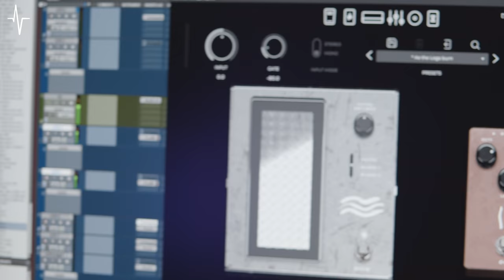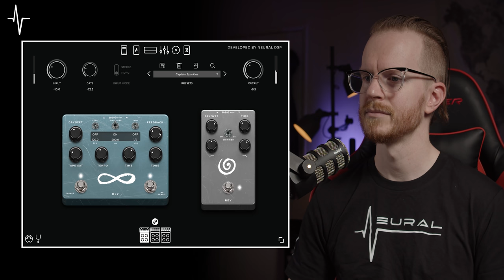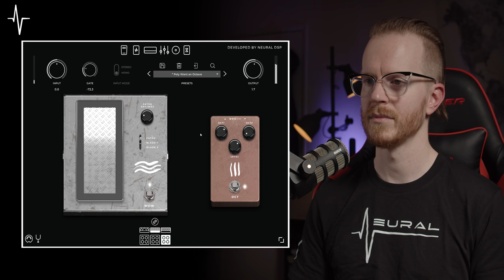Archetype: Gojira Plugin Demo | Tone Breakdown and Presets Download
In this video, Steven runs through all the components in Archetype: Gojira